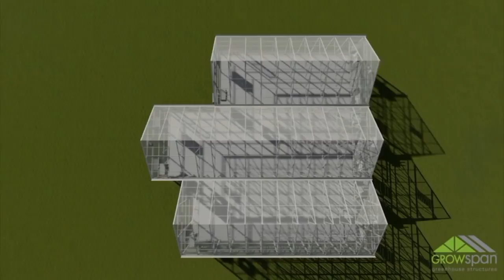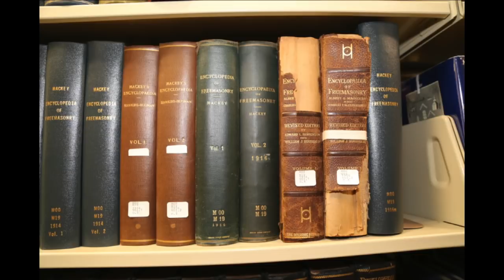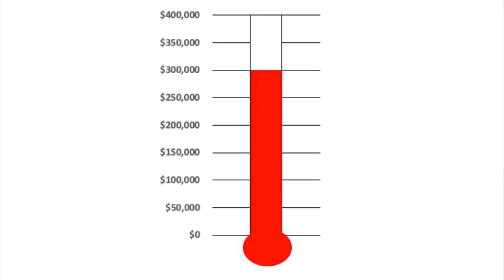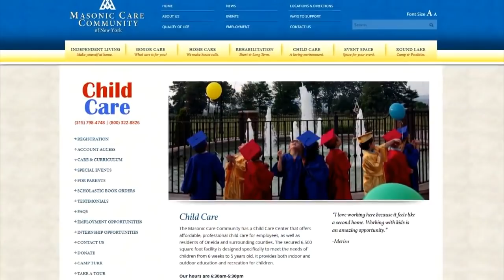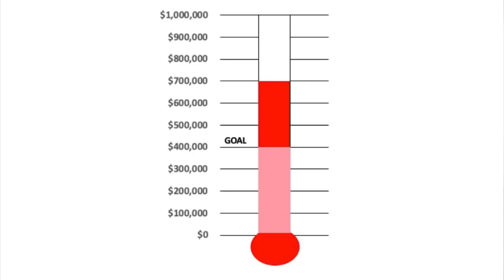Grand Lodge of New York Telethon